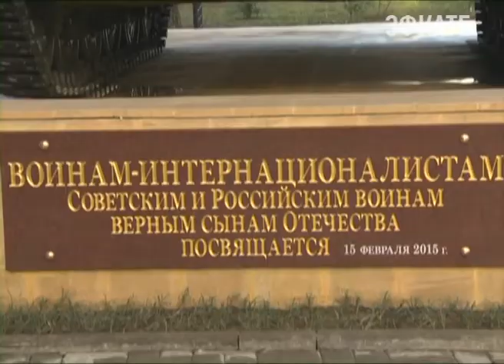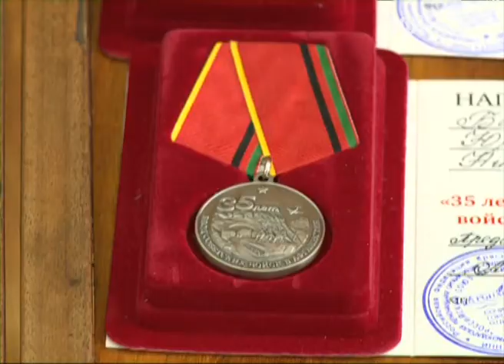Боевая машина установлена в центральном сквере Адлера. Новости 24 Сочи Эфкате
Мемориал воинам-интернационалистам горожане открывали в дань память погибших в Афгане.
Сочи. Новости.
Телеканал Эфкате.